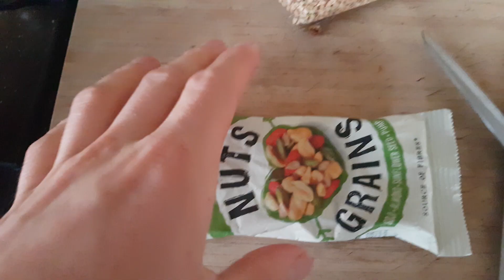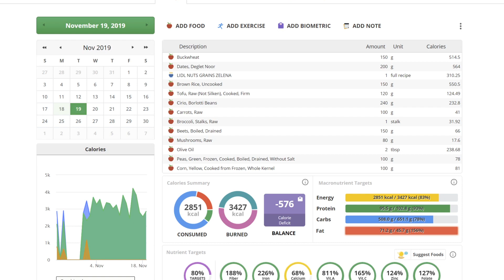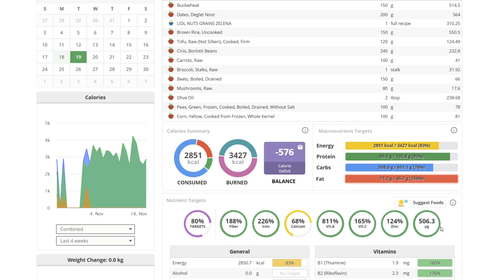#19 | jedalniček na prdkanie | čo som jedol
devätnásty jedálniček v sérii svalovcheck, skontroluj čo som jedol